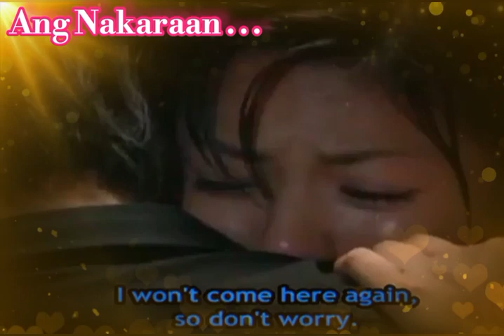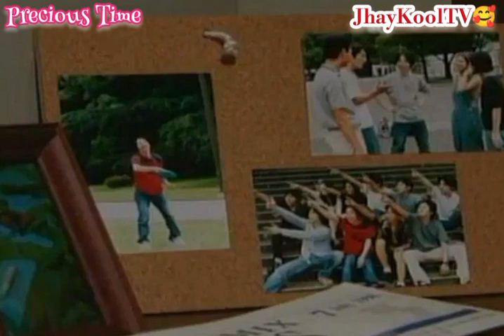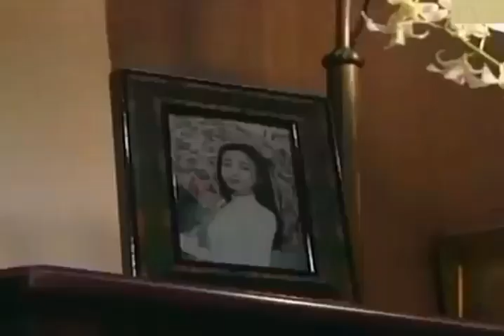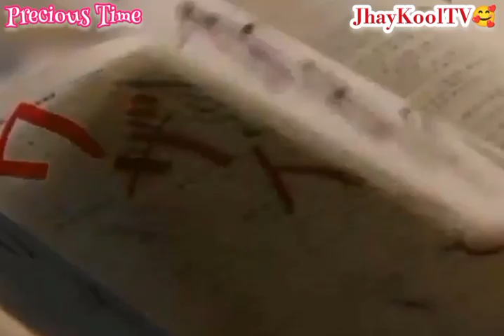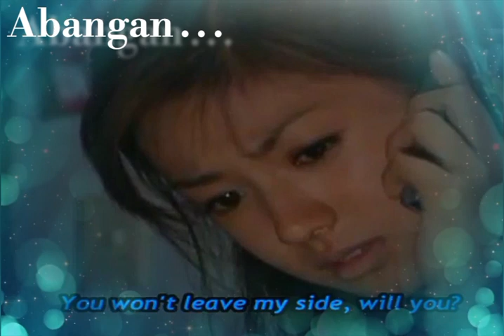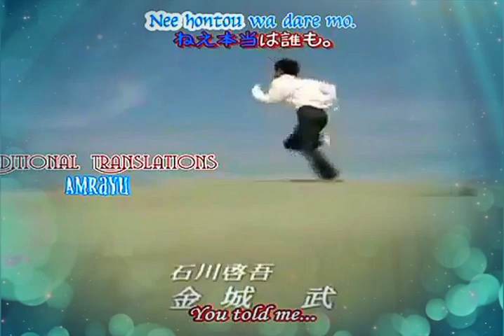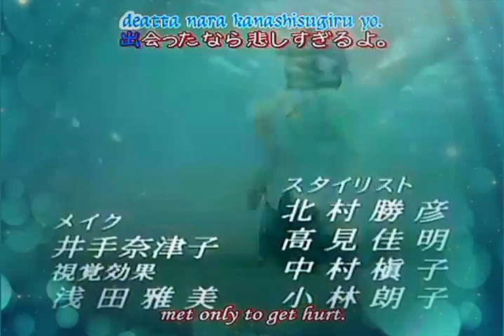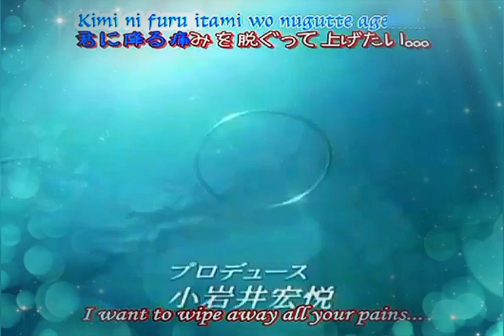Precious Time EP 4 part 1